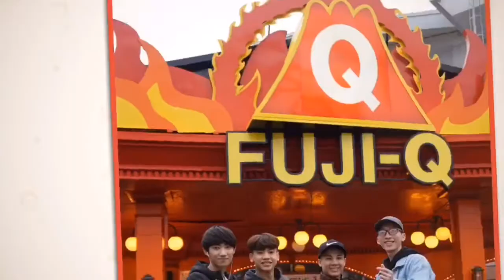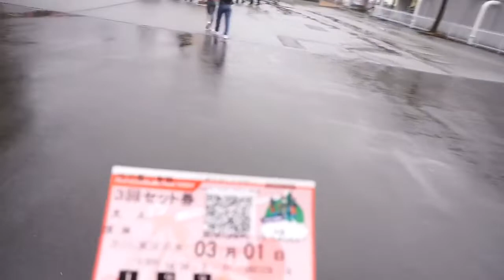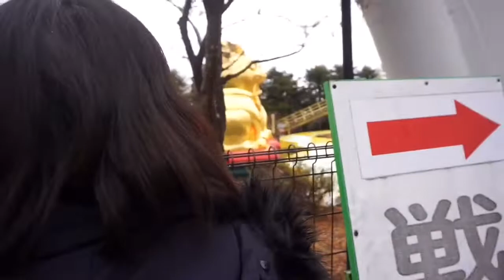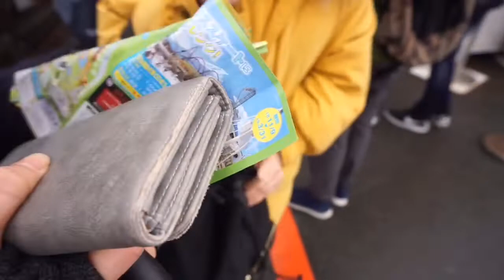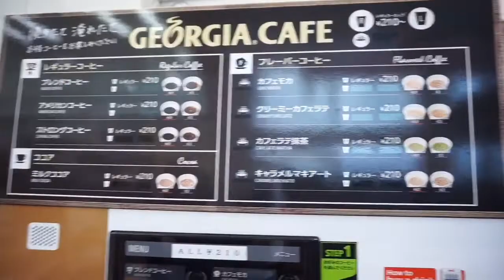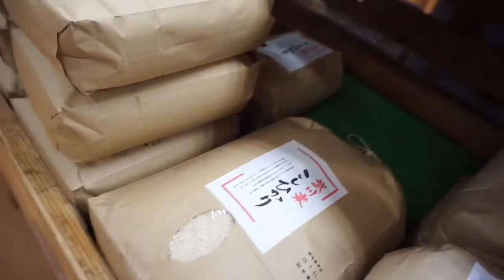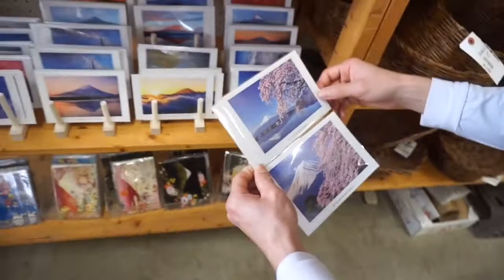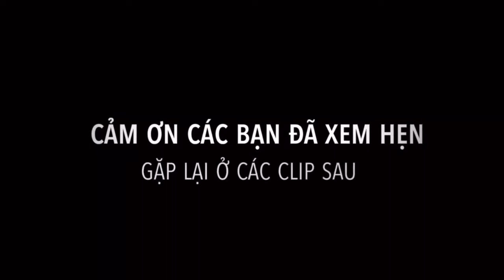Hành trình du lịch khu vui chơi mạo hiểm Fuji Q Highland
Đây là toàn bộ hành trình của các bạn trường Sakura đi du lịch khu vui chơi Fuji Q Highland, đây là khu vui chơi có những trò chơi tốc độ, trò chơi mạo hiểm nhất nhì trên thế giới